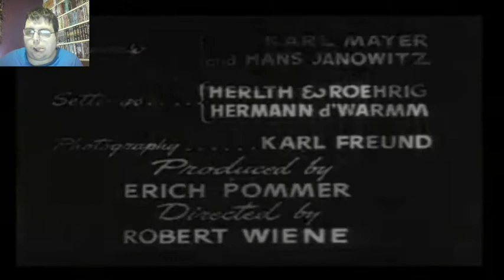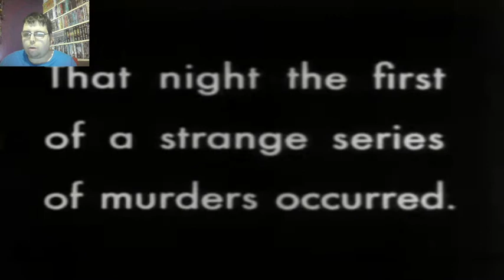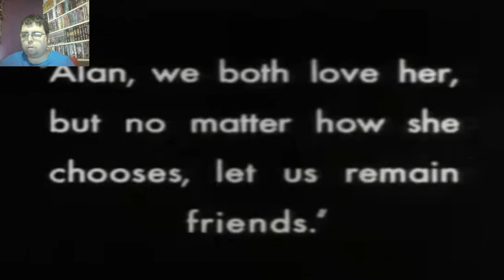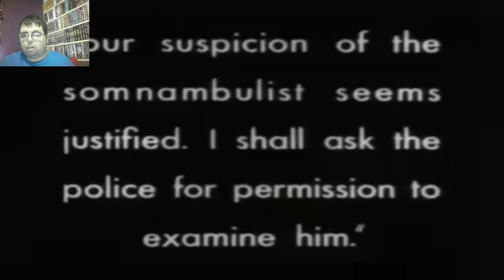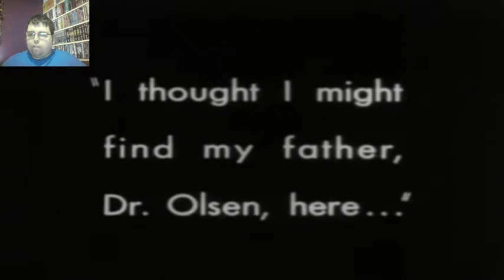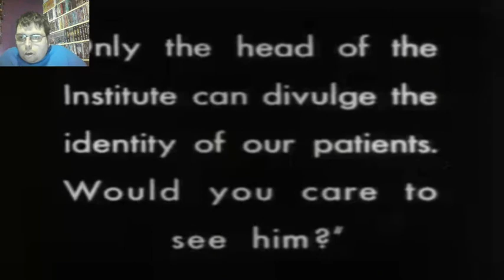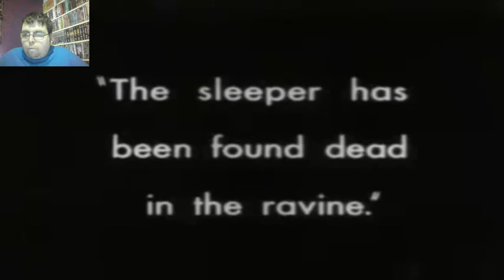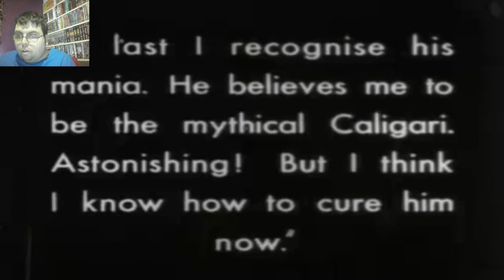JMD-07:166: Reaction: The Cabinet of Dr Caligari (1919)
Series 7, Episode 3: How this for old? Here, I kick off the new reaction catagory of Movie Dome. It starts here with the 1919 horror film "The Cabinet of Dr Caligari" which is now in the public domain. I hope you enjoy it